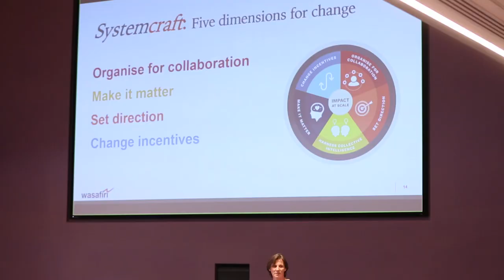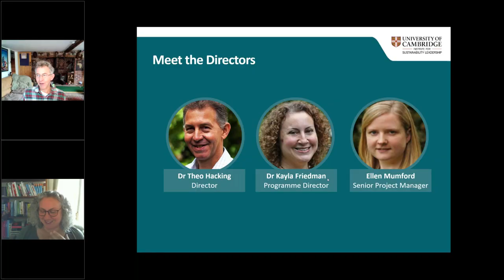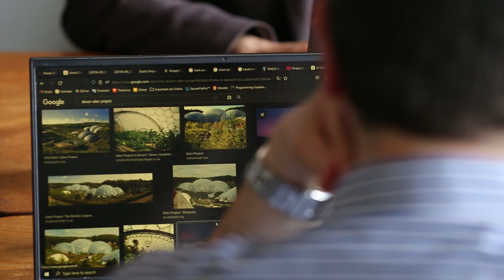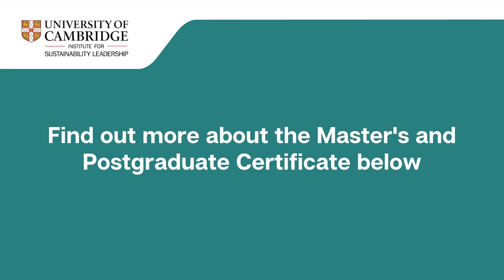Sustainability Leadership for the Built Environment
The Sustainability Leadership for the Built Environment programmes explore the importance of building knowledge and leadership skills to drive real change through multiple professions and disciplines working together.

The programmes are available as a part-time Master’s or Postgraduate Certificate in Interdisciplinary Design for the Built Environment (IDBE), offered by the University of Cambridge Institute for Sustainability Leadership (CISL) and supported by the Departments of Architecture and Engineering.
Applications for 2023 entry are open. More information including our brochure and application can be found